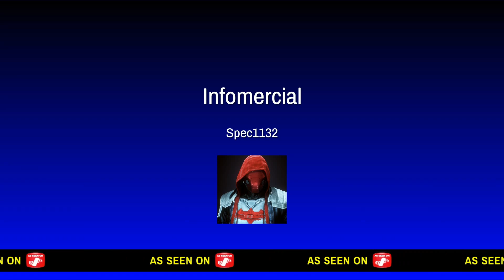COD Kill Compilation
Call Of Duty Kill Compilation
Yes I know I'm not that great at this game. I just recently started playing this game because of the beta of Call of Duty WW2.